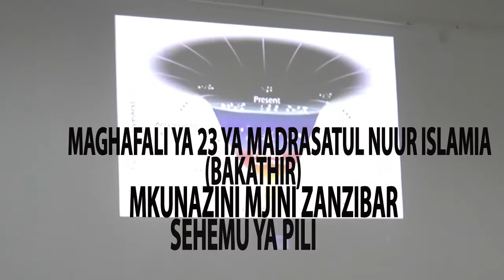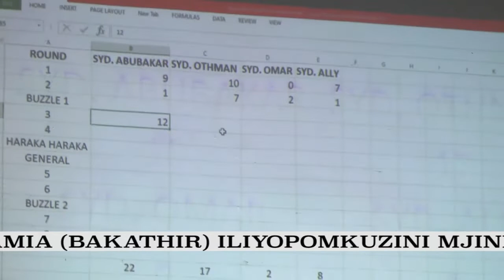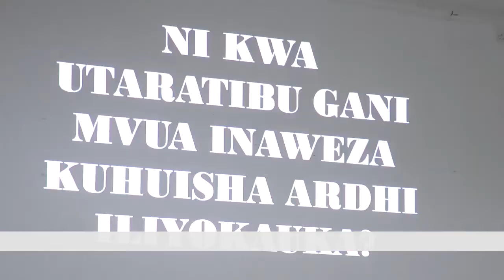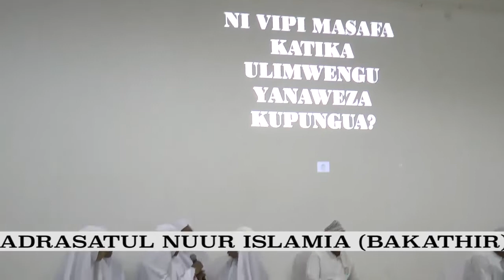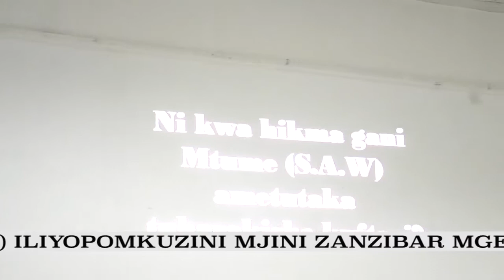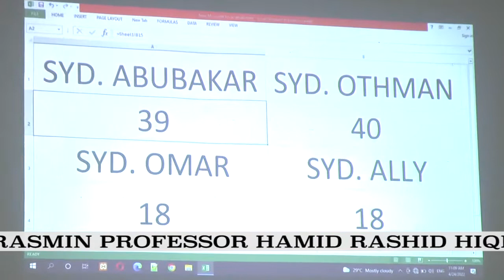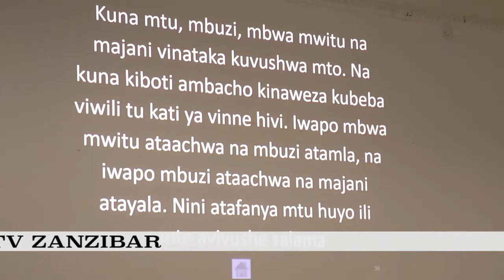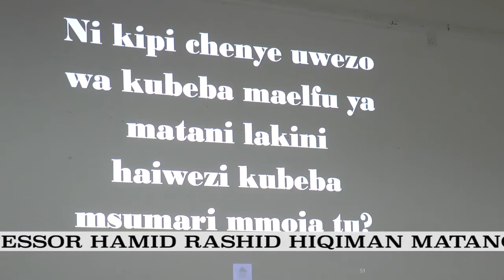MAHITAJI YA GLUCOSE KWA